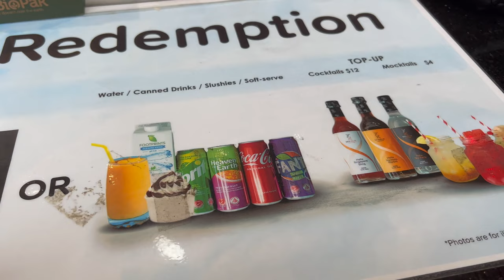2022 SKYHELIX SENTOSA SINGAPORE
Hi everyone~ Thanks for dropping by to view this video. We visited Singapore's newest Skyhelix attraction last attraction and would be showing you what it's all about! We also had one of our BEST meals in Singapore so continue watching till the end to find out where this spot is ;)

○ TikTok & Instagram: @burnttcocoa

Camera gear, editing software:
iPhone 13 pro max, iMovie, inshot